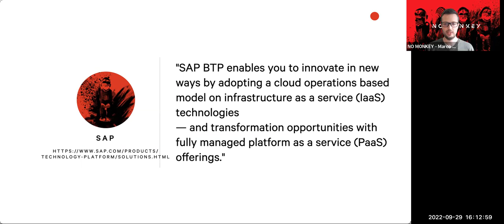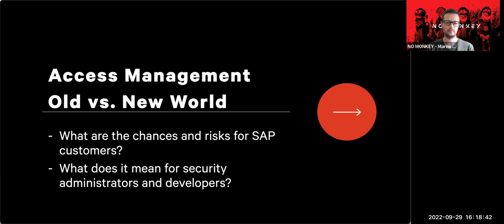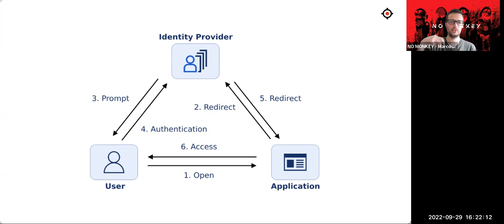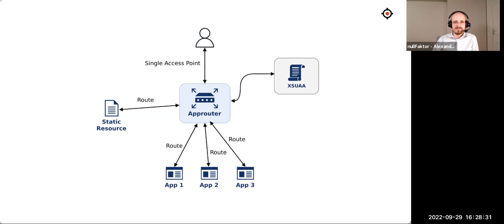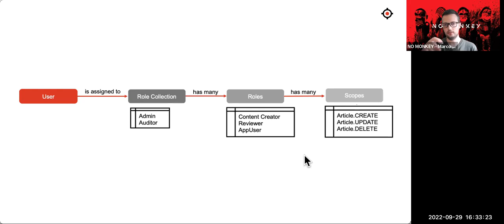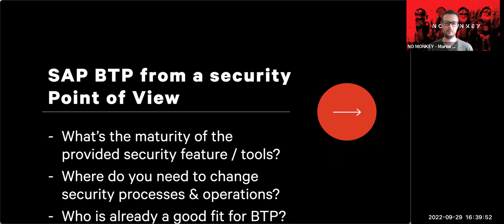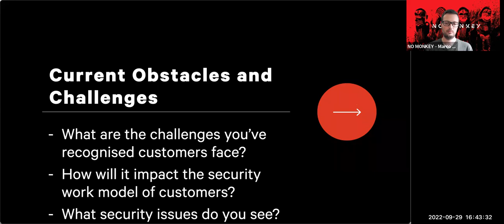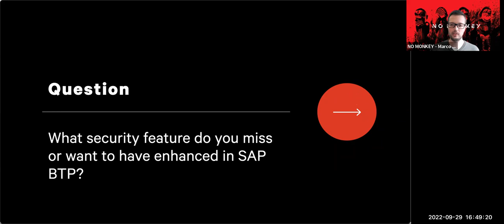Tackling SAP Security Together – Mastering Security For (SAP BTP)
· (SAP BTP) Developers
· SAP Security Administrators
· Application Security Experts

For the past 10 to 15 years the fundamental concepts of identity and access management in SAP have not really changed – until... there was a new kid on the block. SAP Business Technology Platform (SAP BTP) requires you to think a bit differently when approaching security.

Without guidance it can feel like a cumbersome task that leaves most professionals with more questions than answers. If that is you - then we invite you to join NO MONKEY and Alexander Meier from nullFaktor to get as many of your questions answered as possible.

This live event brings together developers, administrators, and application security professionals for a holistic view on how to design authentication and authorization concepts for your SAP cloud apps applications. SAP Security experts Marco Hammel and Alexander Meier will give you their SAP-independent point of view on the security strengths and challenges of BTP. Then guide you through how to implement authentication and access control security best practices in your applications. Afterwards, the floor is yours! Ask questions and get them answered on the spot.
Topics covered in this session:

· What challenges to consider when setting up organizational hierarchy in BTP and how to overcome them, especially when coming from a traditional SAP authorization background.
· How to break down communication silos by learning which key stakeholders to align with to implement proper security controls for your BTP apps.
· What to consider in terms of security for different authentication scenarios
· How to protect an app in SAP BTP, Cloud Foundry environment from unauthorized access and how to implement role-based access control features